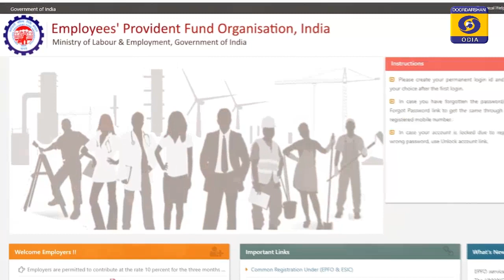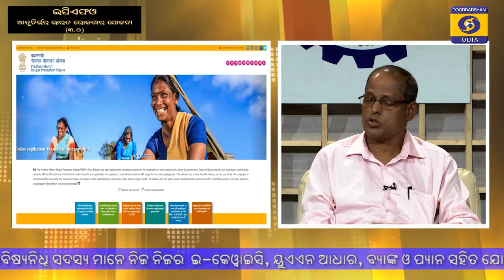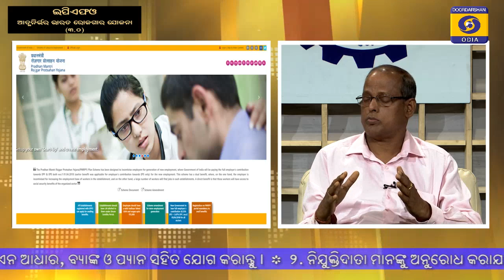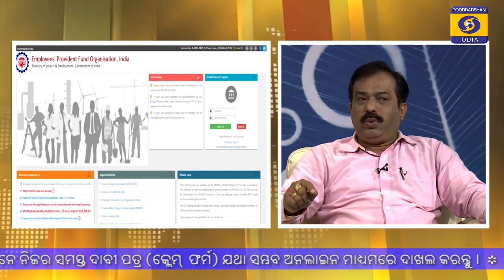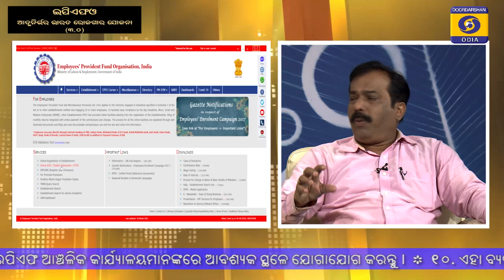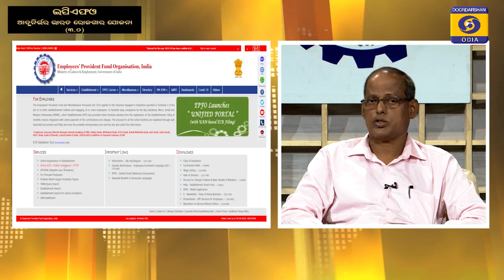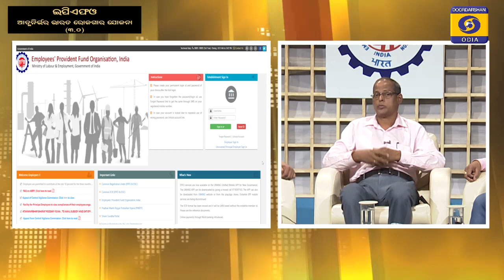Atmanirbhar Bharat Rojgar Yojana 3.0 // EPFO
EPFO,
ATMANIRBHAR BHARAT ROJGAR  YOJNA.
EXPERT- RABINDRA SAMAL , RGIONAL PROVIDENT FUND COMMISSIONER,
SANJAYA KUMAR RATH, ASST PROVIDENT FUND COMMISSIONER

 ANCHOR -SUBRAT PATI,

20MAR 1930 EPFO 2021